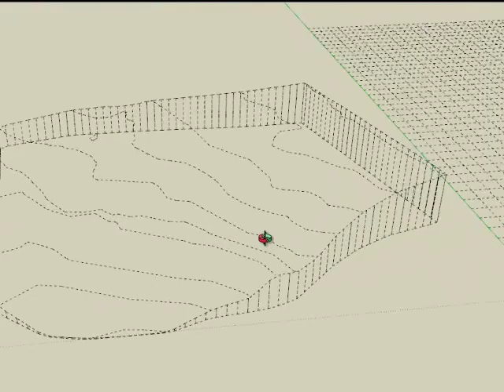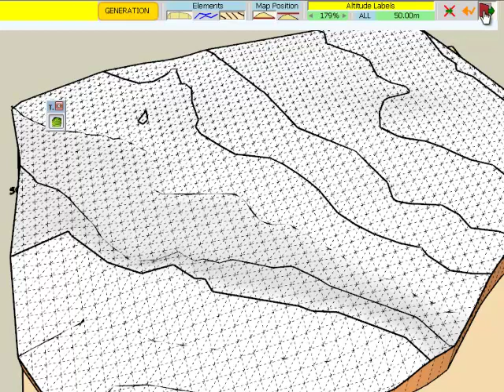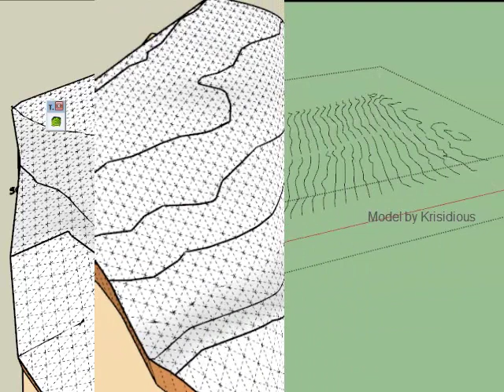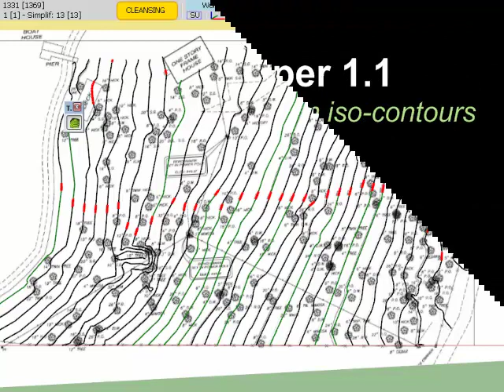TopoShaper 1 1 Altitude Editor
TopoShaper is a Sketchup Plugin generating Terrains from iso-contours maps.
This video shows the Altitude Editor included in version 1.1.